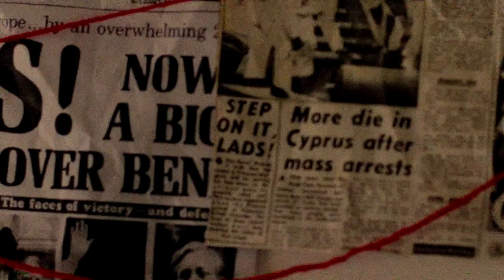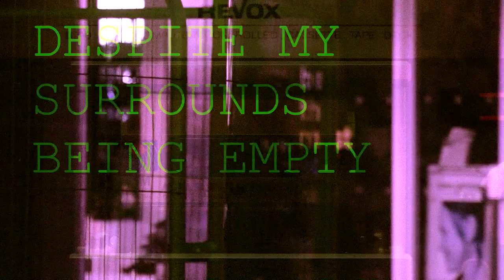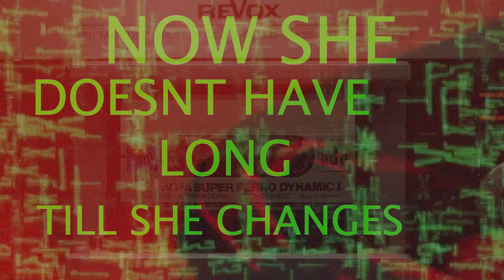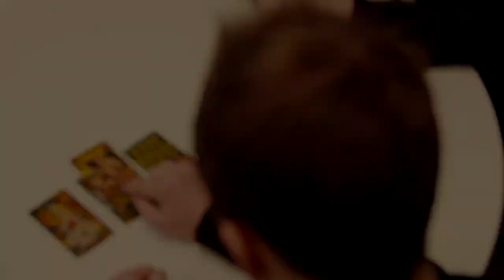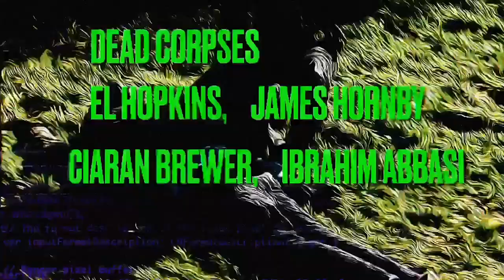THE HELIX PROJECT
15 years have passed since Day Zero. Blake, a vengeful survivor is on the hunt to find the man who killed his wife (or so he thinks). VOLK, the head of THE SYSTEM and current ruler of the world, has been similarly terrorizing and looking for Blake since the day of the outbreak. Unknown to Blake, however, a terrifying 3rd party is involved.

CREW
Written By: Matthew brewer & Will Sarbutts
Directed By: Matthew Brewer

Produced By: Ciaran Brewer

Executive Producers: David Brewer,
Will Sarbutts
, Matthew Brewer
, Tony Plunkett and
Robson Osborne

Director of Photography: Junaid Sheikh

Production designer: Matthew Brewer

Costume designer: Ben Syme
Sfx Makeup: Ben Syme
Boom operator: Ibrahim Abassi

Edited By: Matthew Brewer,
Will Sarbutts
, Robson Osborne
 and Tony Plunkett

Sound Designer: Matthew Brewer
Marketing and Publicity: Robson Osborne

Composer: Niall Blunden
Concept Artist: El Hopkins

CAST
Blake: Robson Osborne

Lilly: Kelly McCormack

Volk: Tony Plunkett

Clairvoyant: Will Sarbutts
The Creature: Nathan Walker
Dead CorpseS: El Hopkins, Ciaran Brewer, Ibrahim Abbasi
 and James Hornby